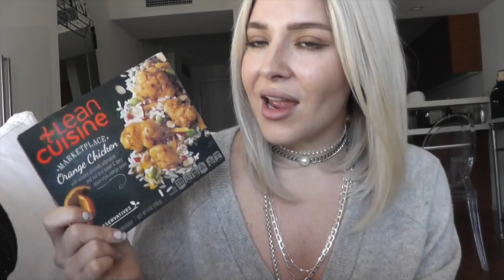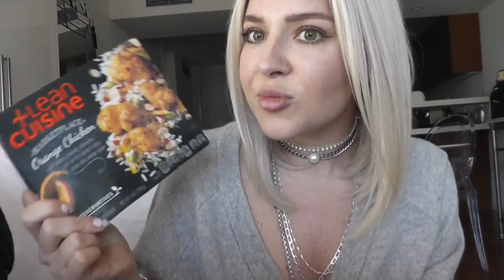CURRENT NOT- BASIC FAVORITES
HRH COLLECTION
USA